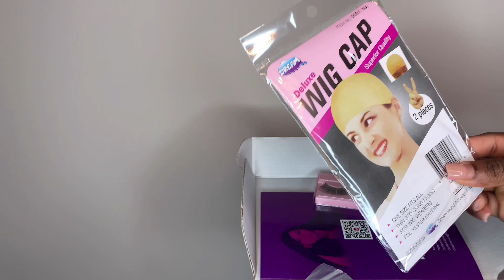WATCH ME SLAY THIS 4X4 CLOSURE LACE WIG FT. HAIRSMARKET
I came to slay this 4x4 lace closure wig. Watch to see how I laid this wig

HAIR DETAILS

Video Hair info: straight hair 4*4 lace closure wig 24inch

Seller: + 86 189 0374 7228
Service: Drop Shipping, Private Label For Wholesaler